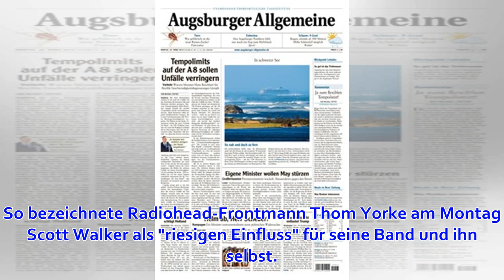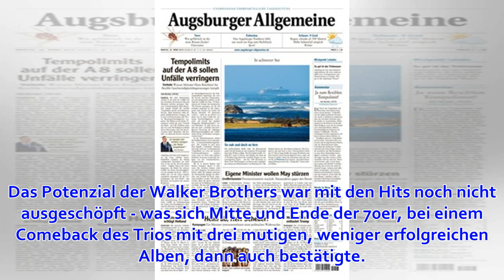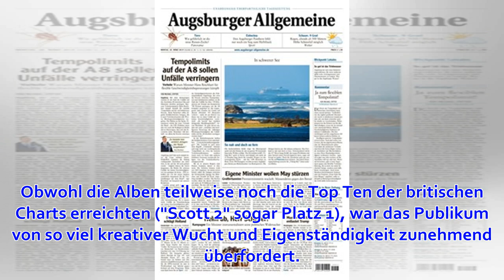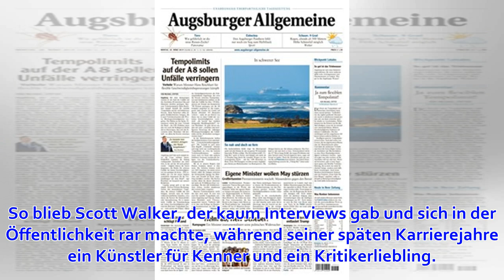Songs wie Kathedralen: Pop-Genie Scott Walker mit 76 gestorben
Von dpa 25. März 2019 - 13:31 Uhr Seine Hits mit den Walker Brothers und die Soloalben der späten 60er Jahre gehören zum Kanon der Popmusik. Doch der Einfluss von Scott Walker reicht weit darüber hinaus - bis in die Gegenwart. Zuletzt war er hoch angesehen...